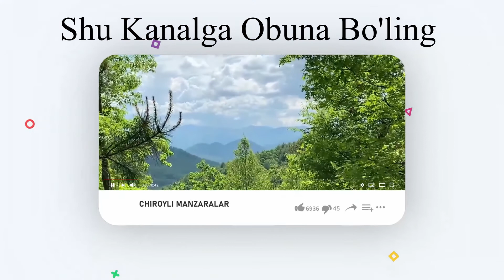BOKIRA SERIALIDAGI PARIZODA USMONOVAGA BOSH ROL OBRAZI NEGA YOQMADI ???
Salom barchaga! Bu kanalda barcha mashxur insonlarning eng sara foto suratlarini tomosha qilishingiz va ular haqida qiziqarli ma'lumotlarga ega bo'lishingiz mumkin.

Bu videoda BOKIRA SERIALIDAGI PARIZODA USMONOVA  haqida qisqacha ma'lumot va photo suratlari bilan tanishing.

Fotolar  yoqdimi ? Unda Instagram Olami kanaliga obuna bo'lishni va qo'ng'iroqni bosishni unutmang!

Etiboringiz uchun Katta Rahmat!!!